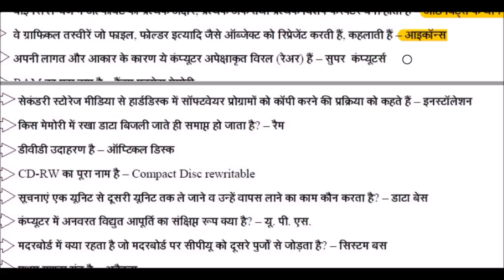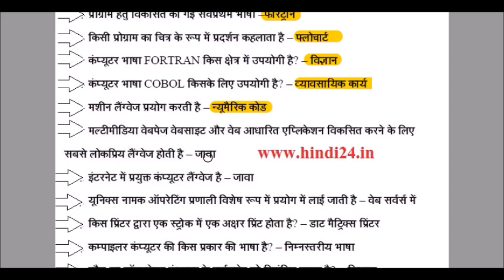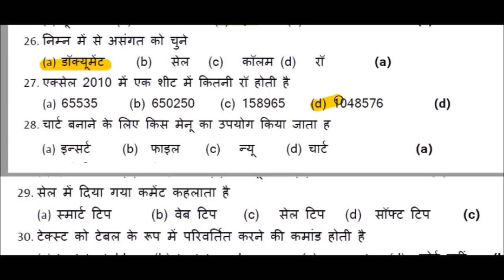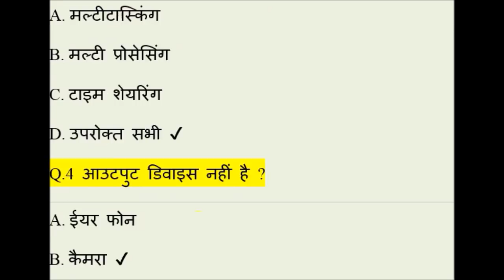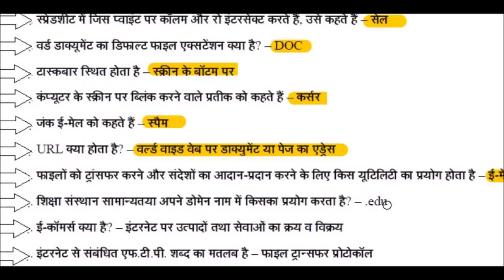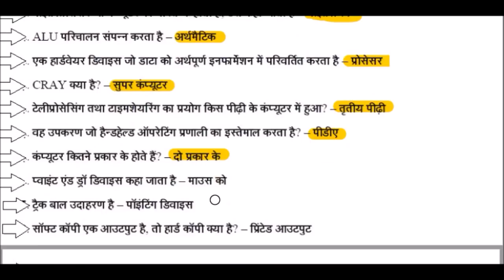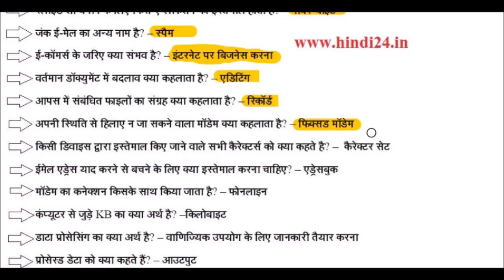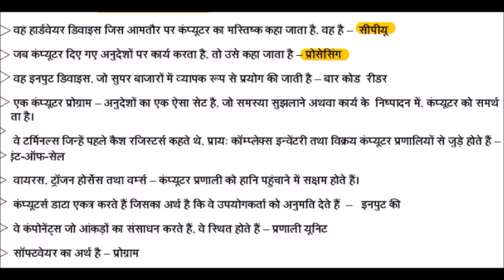computer in hindi : कंप्यूटर सामान्य ज्ञान के सलेक्‍टेड 1000 प्रश्‍न-उत्‍तर व्‍याख्‍या सहित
computer in hindi : Doug Engelbart (डग एंजेलबर्ट) ने 1964 में पहला Computer Mouse बनाया था जो कि लकड़ी का बना हुआ था।

computer in hindi : अगर कम्प्यूटर की शक्ति हमारे दिमाग जितनी हो जाए तो वह एक सैकेंड में 1 हज़ार लाख करोड़ निर्देशों पर काम कर सकता है। इससे पता चलता है कि ईश्वर ने हमारे दिमाग को कितना शक्तिशाली बनाया है।

computer in hindi : एक औसत इंसान एक मिनट में 12 बार पलक झपकता है, पर यदि वह Computer पर काम कर रहा हो तो एक मिनट में सिर्फ 6 बार पलकें झपकेगा।

computer in hindi : वैज्ञानिकों के अनुसार भारतीय भाषा “संस्कृत” कंप्यूटरकृत करने के लिए सबसे आसान है.

computer in hindi : सबसे पहली Hard Disk 1979 में बनाई गई थी जो कि सिर्फ 5 MB डाटा ही Hold कर सकती थी।

computer in hindi : पहली 1 GB की Hard Disk 1980 में आई थी जिसका वज़न 250 किलो और कीमत 25 लाख थी।